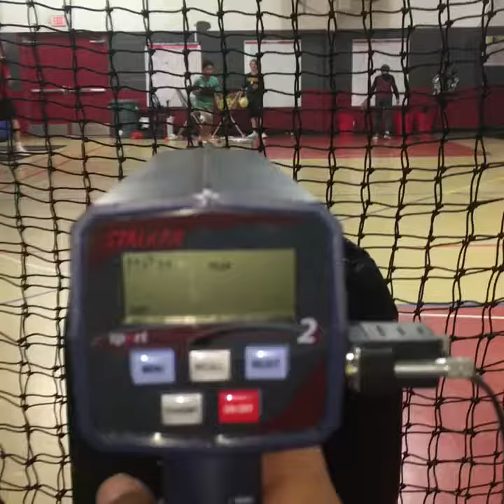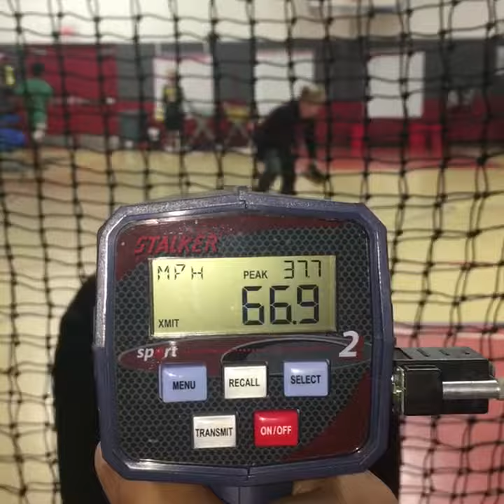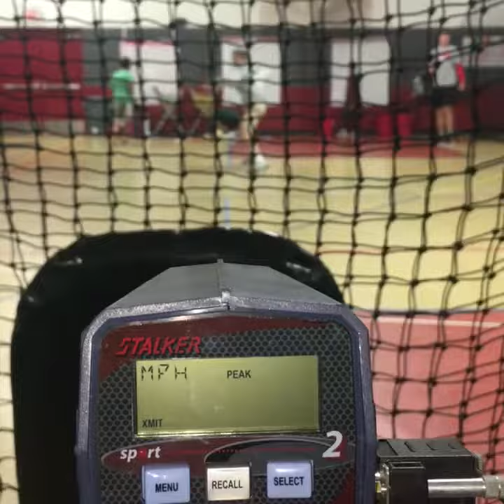DFW ArmCare Youth Night #2